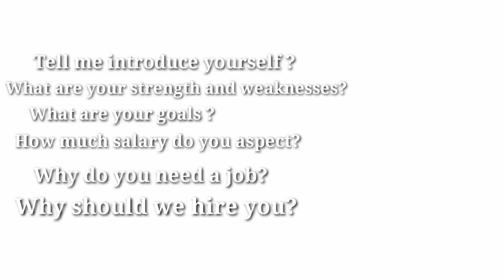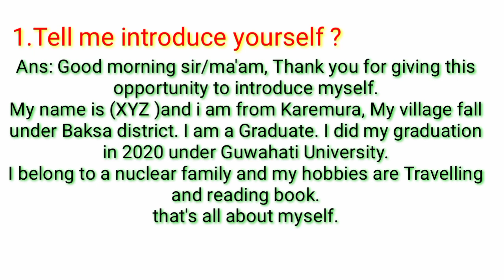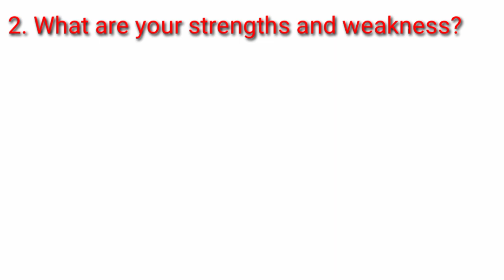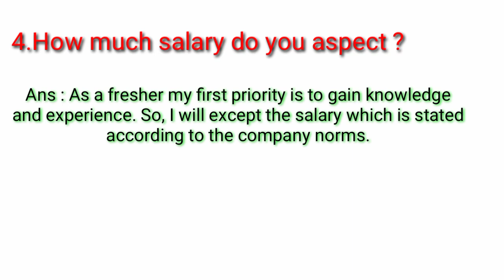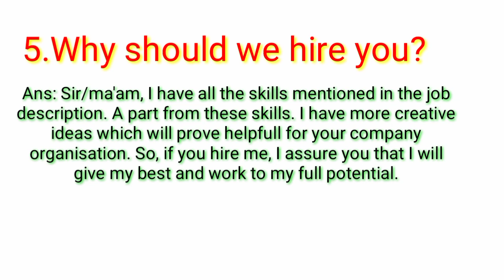English to Bodo // Interview आव सोंजानाय question answers फोर //teaching